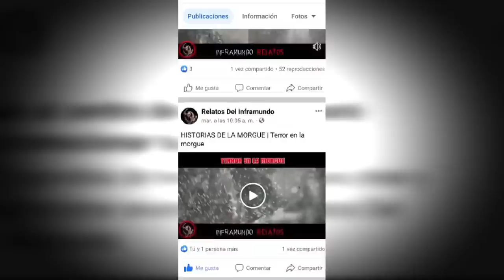Las Animas de San Juan │ HISTORIAS DE TERROR │ INFRAMUNDO RELATOS │ IR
👉🏻Música Utilizada ♫